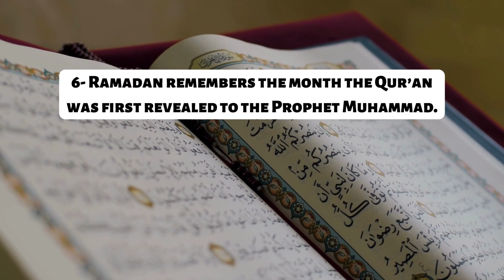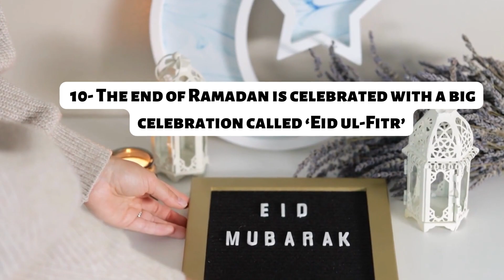10 Important facts about Ramadan || All about Islam || Ramadan Kareem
Hi! Viewers
This video is about 10 Important Facts About Ramadan.
Ramadan is not just holy day; it's an entire holy month. Learn why this month of fasting and  prayer is important to Muslims with these interesting Ramadan facts.

Title: 10 Important Facts about Ramadan